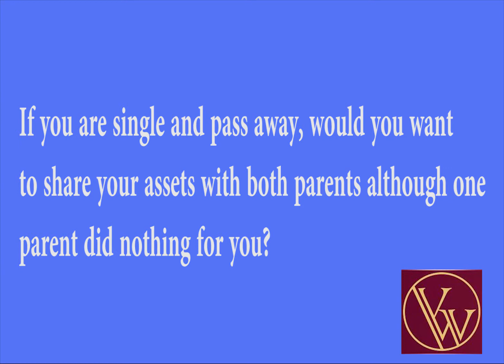Estate Planning Tip When One of Your Parents Was A Deadbeat - VP1027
Attorney Williams has suggestions for people who grew up with a deadbeat parent and do no wish to leave the deadbeat anything in their estate plan.